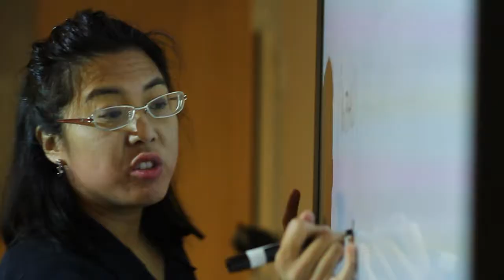Innovative Teaching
Class sizes are kept small and lecture halls don’t exist so your professors can give you the time and attention you deserve. It’s an experience designed specifically for you to succeed.